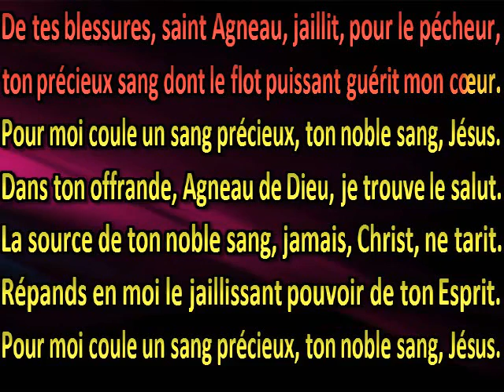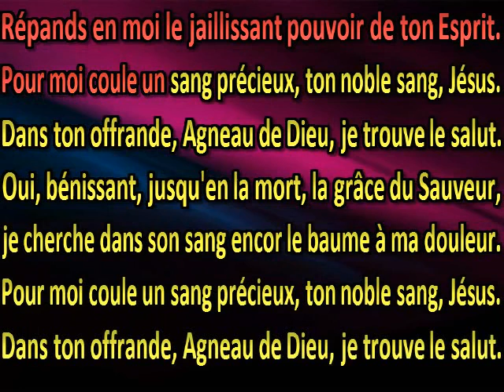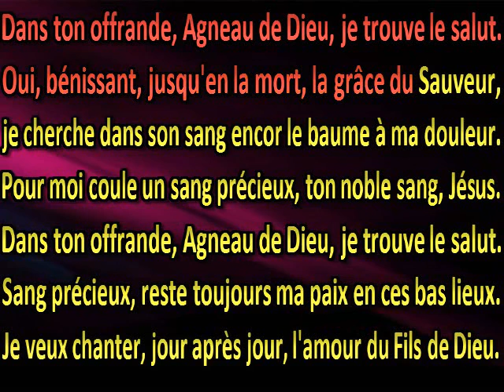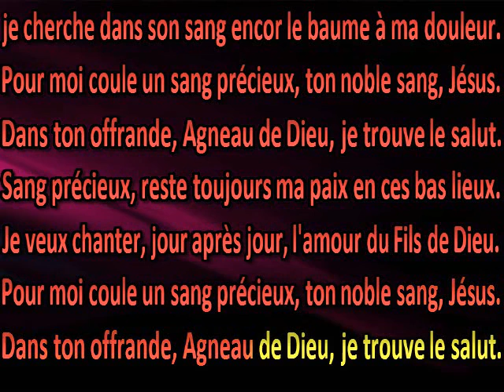De tes blessures, saint Agneau, jaillit, pour le pêcheur